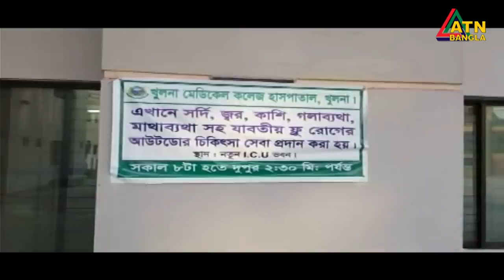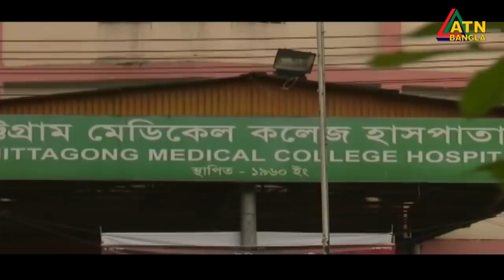এটিএন বাংলা দুপুর ১২ টার সংবাদ। 01.07.2020 | ATN Bangla News at 12 pm